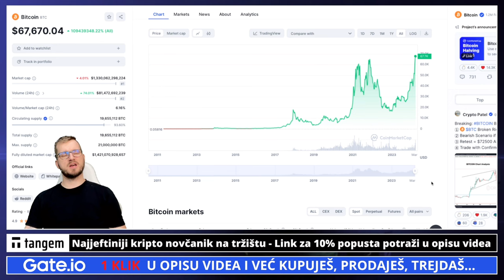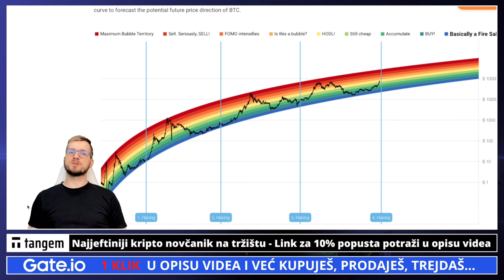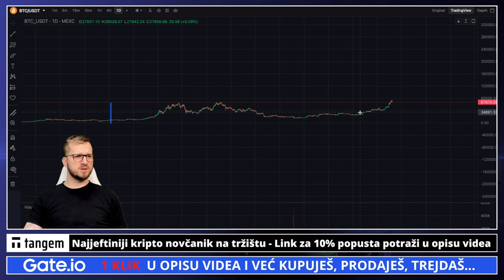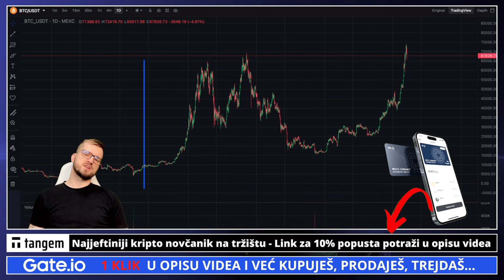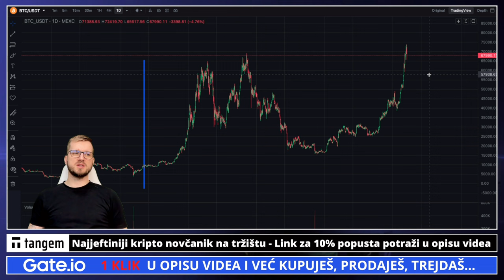GDJE IDE BITCOIN? Gdje smo mi? 🚧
➡️ Bitcoin cijena i trenutak u kojem se nalazimo kada je Bitcoin u pitanju 🚨 BITCOIN 🚨

⬇️⬇️⬇️ MEXC ⬇️⬇️⬇️

✅ Napravite nalog ⤵️
✅ MEXC KRIPTO MJENJAČNICA

⬇️⬇️⬇️ GATE IO ⬇️⬇️⬇️

✅ Napravite nalog ⤵️
✅ GATE IO KRIPTO MJENJAČNICA

⬇️⬇️⬇️ LINKOVI ⬇️⬇️⬇️

✅ SLUŽBENI LINKOVI

⬇️⬇️⬇️ PROMO ⬇️⬇️⬇️

✅ REKLAMA U UVODU VIDEA:
⚡️Lucky Block

00:00 - Bitcoin intro
00:22 - Bitcoin cijena

kriptovalute bitcoin
kriptovalute bitcoin
KRIPTOVALUTE bitcoin
kriptovalute bitcoin